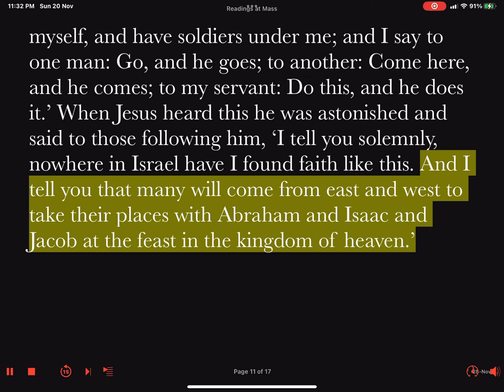Daily Reader's Prep Gospel [Ferial] Monday Week #1 of Advent 28 November 2022